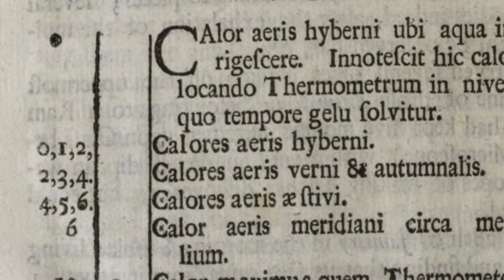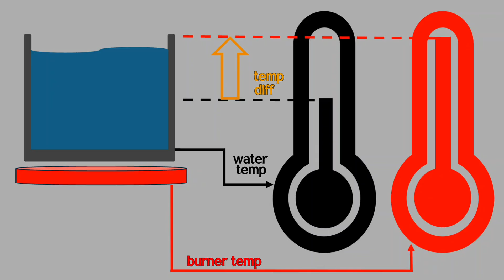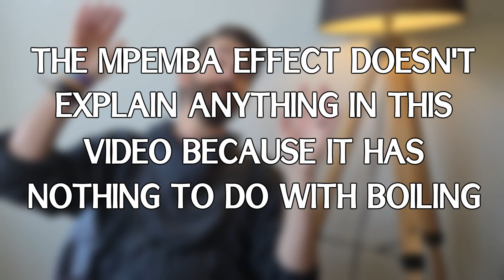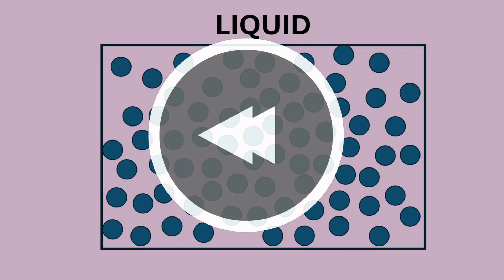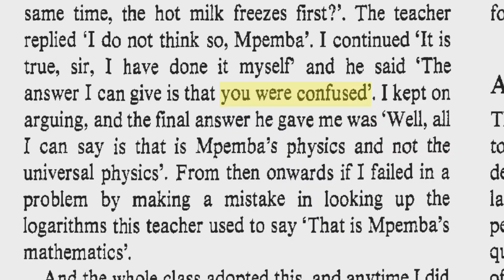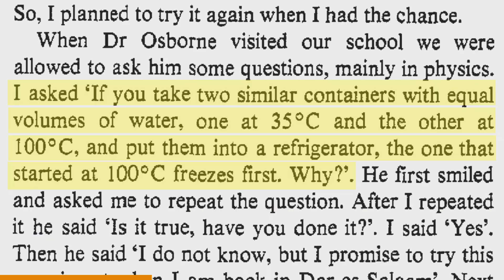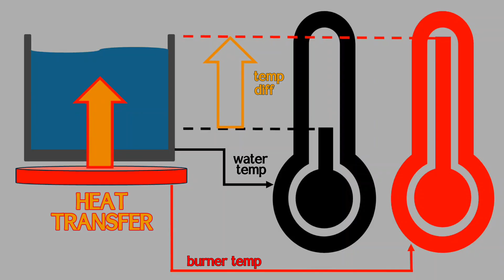Why would someone think colder water boils faster...does it?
Have you heard this one before? I have. But colder water does NOT boil faster than hotter water. This myth has two likely sources: the Mpemba Effect, and Newton's Law of Cooling. In this video I go over what I've been able to learn about how both sound alright at first, but don't hold up after a closer look.
Also I really like the story of Erasto Mpemba so I had to talk about that too LOL

FIND THE GOAT CHALLENGE:
See that picture of a goat near the start? That picture is hiding SOMEWHERE ELSE in the video... see if you can find it, and comment if you do!

I used some great music in this video. The songs (in order) are listed below.
"Jukebox" by Patrick Patrikios
"Thirty First Dream" by Otis McDonald
"Funky Space Princess" by Dyalla

X

CONTENTS:
0:00 Intro
0:56 The Mpemba Effect
2:15 Newton's Law of Cooling
4:42 Why Mpemba Doesn't Fit
5:31 Erasto Mpemba
8:07 Why Newton Doesn't Fit
8:48 Salt, Lids, & Conclusion
10:26 Thank You For Watching